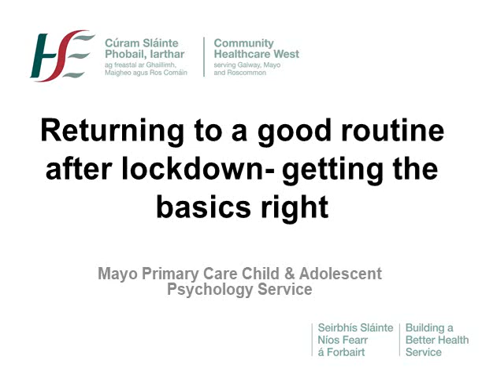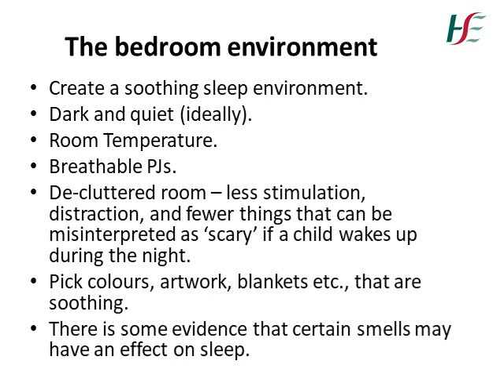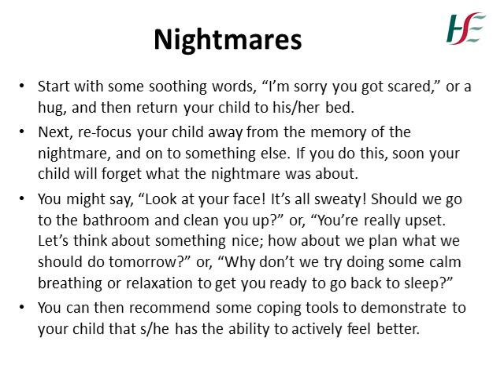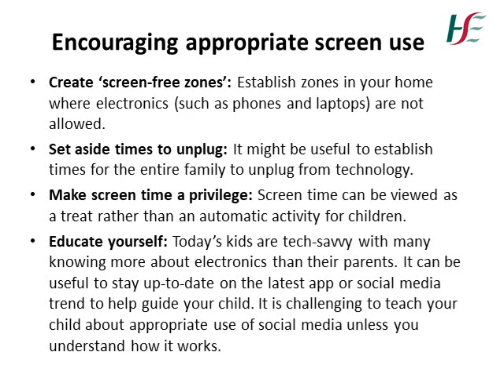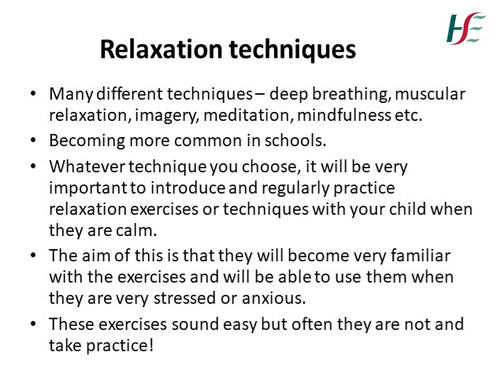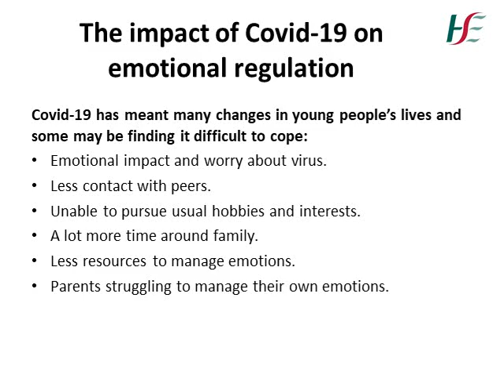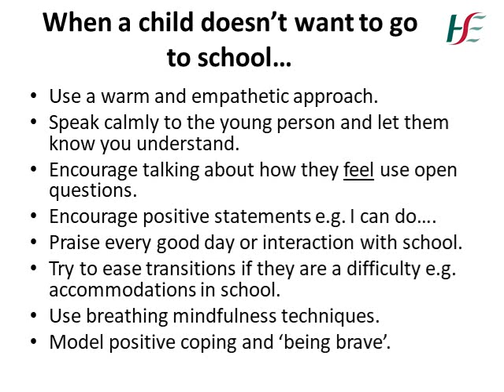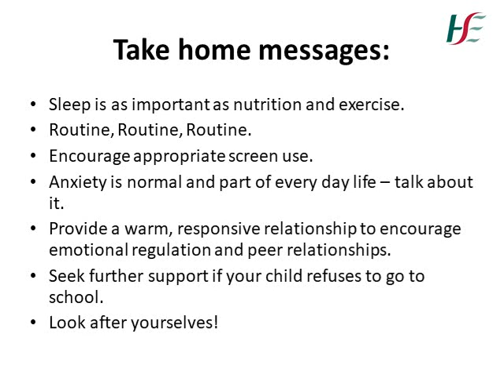Returning to a good routine after lockdown-getting the basics right.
A parent information talk on returning to routine after lockdown by Mayo Primary Care Child and Adolescent Psychology Service. The information in this talk is relevant for parents and caregivers of school age children and teenagers.

Timestamps for each topic:
The importance of sleep 01:38
The use of screens and electronics 19:20
How to support a child with anxiety 26:40
Emotional regulation 35:40
Supporting children and teens in their return to school 42:41
Peer relationships 48:49

Narrated by Tara Geraghty-Mayo Primary Care Child & Adolescent Psychology Service.